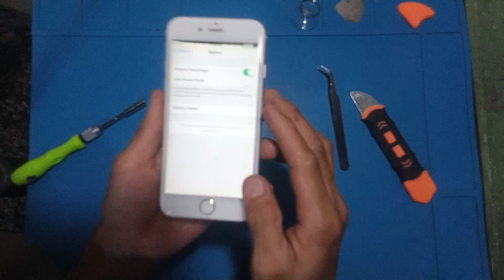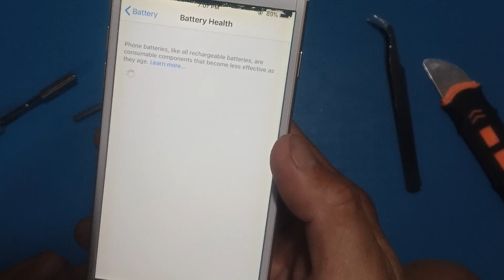Iphone 6 Battery Replacement